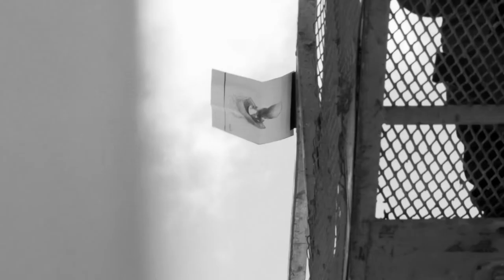“The journey” Stormie Mills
Bunbury, Western Australia
Documented by @peacockvisuals